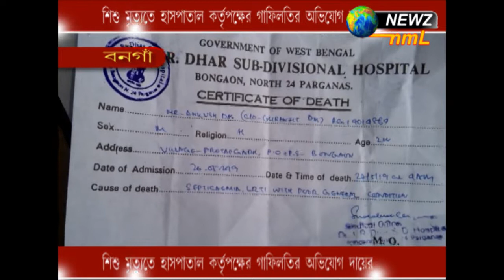শিশু মৃত্যুতে হাসপাতাল কর্তৃপক্ষের গাফিলতির অভিযোগ দায়ের